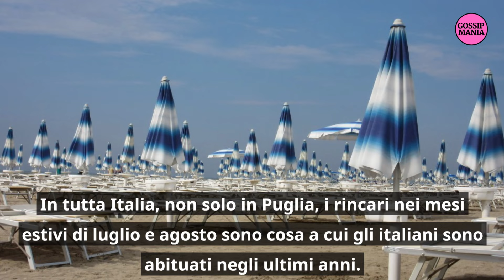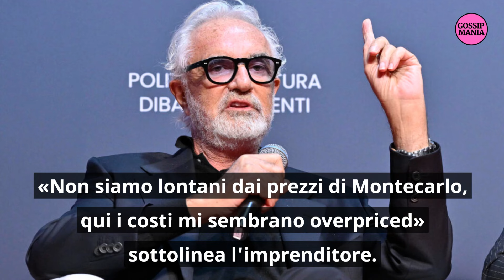"Mi sembra una follia!": Flavio Briatore non si trattiene in diretta tv